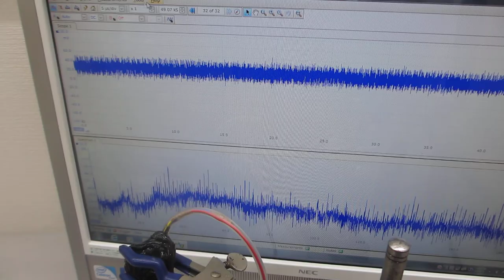超音波実験システムーーポリイミドフィルムに鉄めっきを行った部材を利用した超音波プローブの発振制御技術ーー（超音波システム研究所）